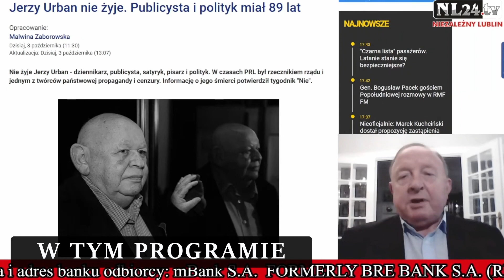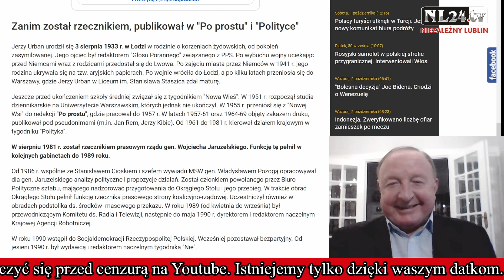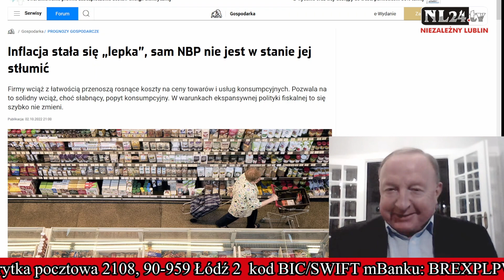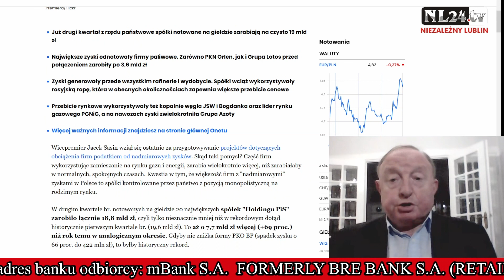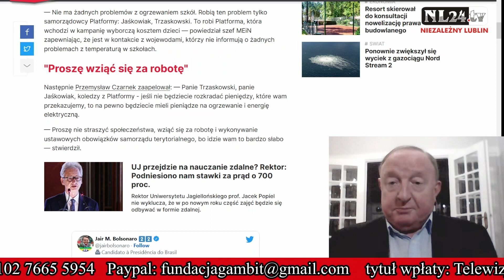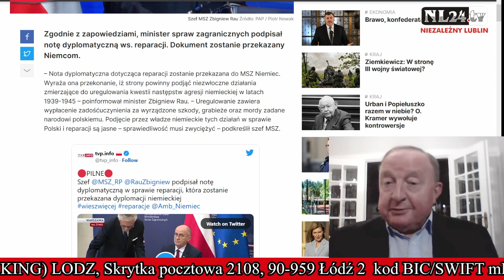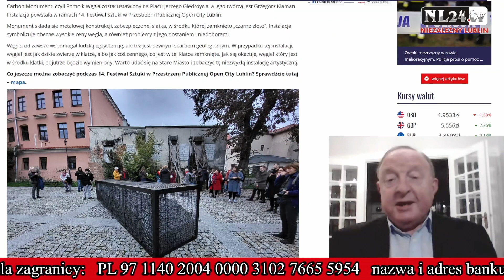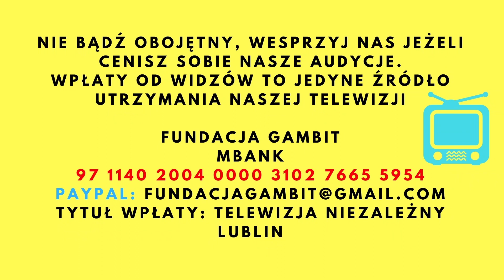Jerzy Urban nie żyje! - Michalkiewicz po lubelsku